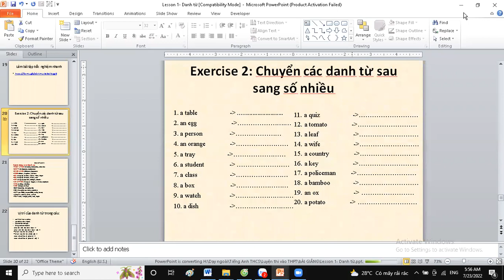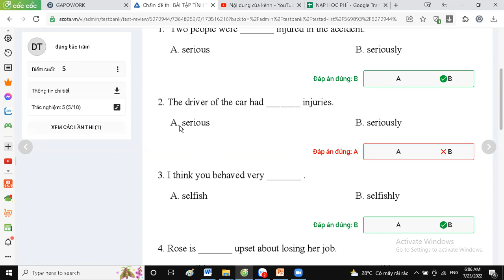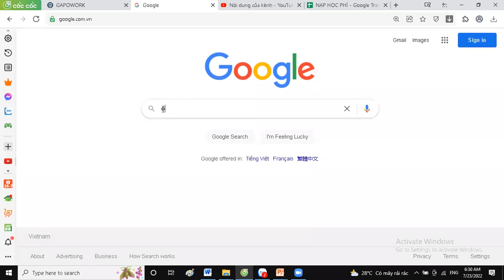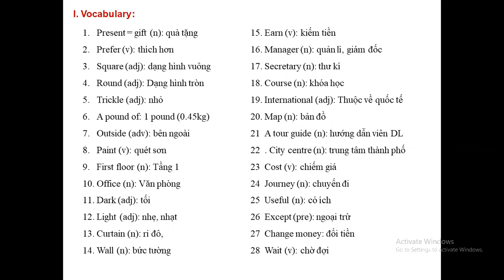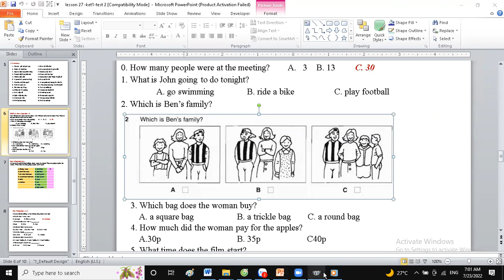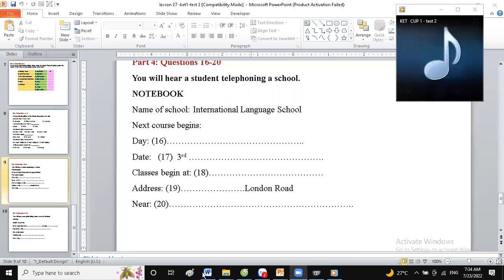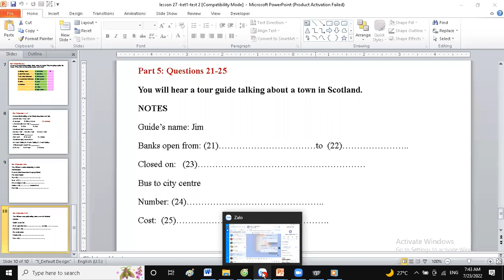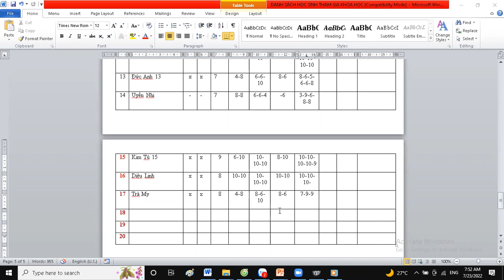class 8 lesson 27